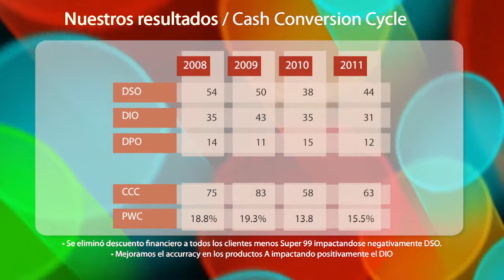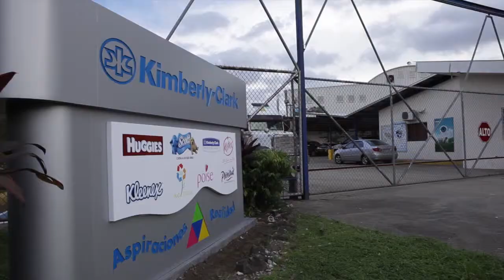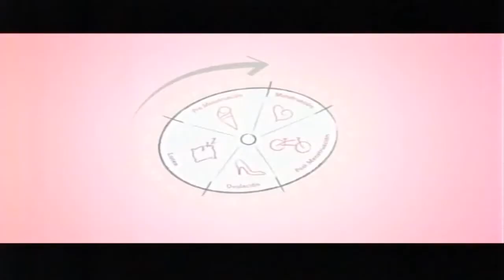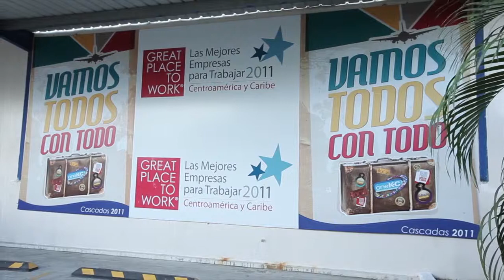Presentación Felipe OK